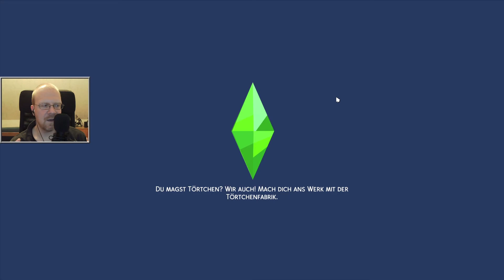Die Sims 4 - Staffel 2: Reise nach Batuu #100 - Nicht nützlich ✶ Let's Play [Deutsch] [HD]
Let's Play Die Sims 4 - Staffel 2: Reise nach Batuu #100 - Nicht nützlich [Deutsch] [HD]

Die Sims 4: Reise nach Batuu von EA
Offizielle Seite: